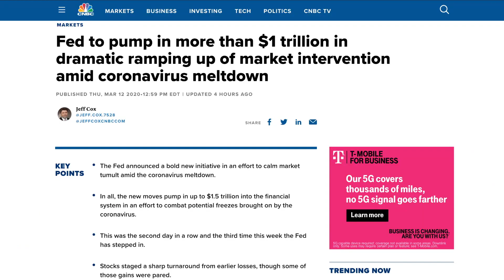Free coronavirus vaccine? How are we going to pay for it?